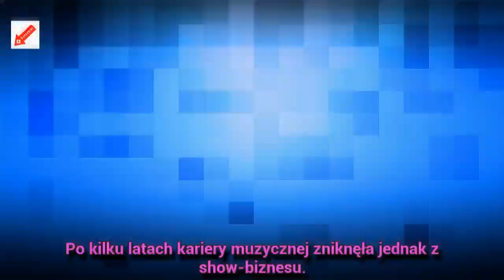[Wiadomości] ||Sasha Strunin na konferencji! Pamiętacie ją? ?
Sasha Strunin (28 l.) stała się popularna, kiedy była jeszcze nastolatką. Po kilku latach kariery muzycznej zniknęła jednak z show-biznesu. W końcu postanowiła o sobie przypomnieć. Od jakiegoś czasu możemy ją oglądać w serialu "Na Wspólnej", a teraz z kolei pojawiła się na konferencji organizacji WWF poświęconej panterom śnieżnym. Patrząc na jej zdjęcia z tego eventu i porównując je z tymi sprzed ponad 10 lat, nie sposób nie odnieść wrażenia, że czas się dla niej zatrzymał!